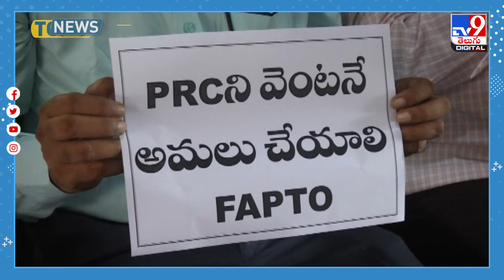TOP 9 News: Today top Andhra Pradesh News | 03-12-2021 - TV9